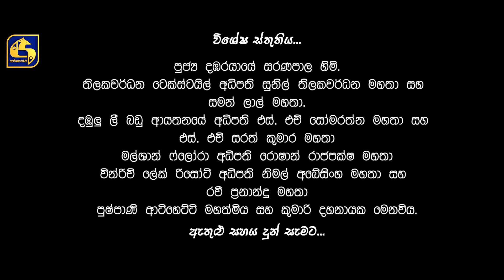Queen Episode 128 || ''ක්වීන්'' || 03rd February 2020